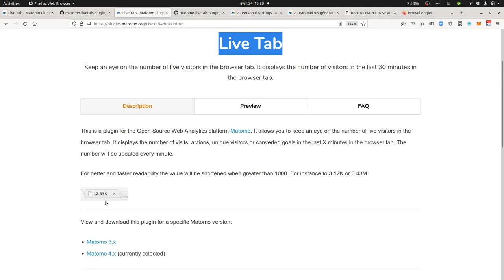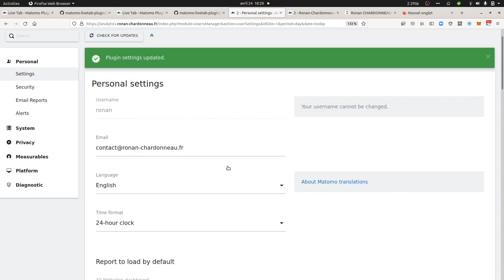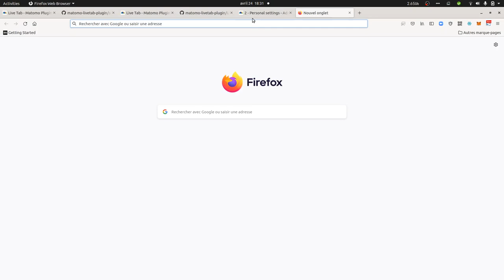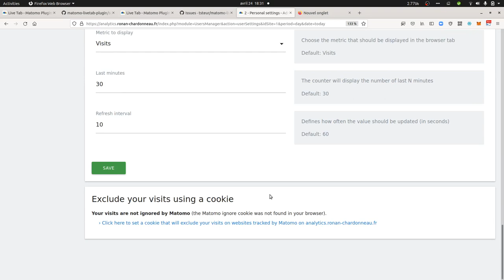An introduction to the Matomo LiveTab plugin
Developed by Thomas Steur, this Matomo plugin will display within the browser tab of Matomo the metric of your choice between a set of 4 metrics (visit, conversions...) typically useful in order to avoid having a look at your Matomo data every 5 seconds.